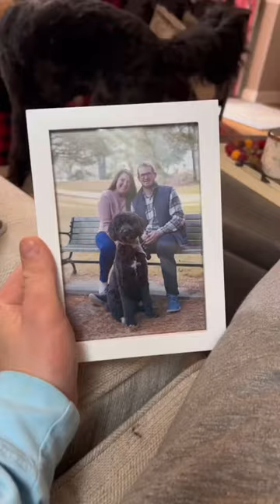How Does B2B Attribution Work?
B2B Attribution wars are really quite silly